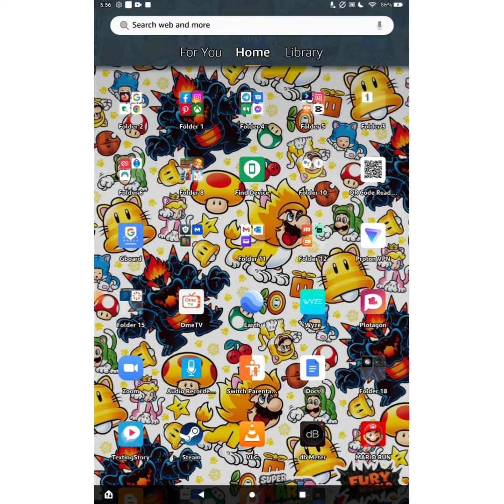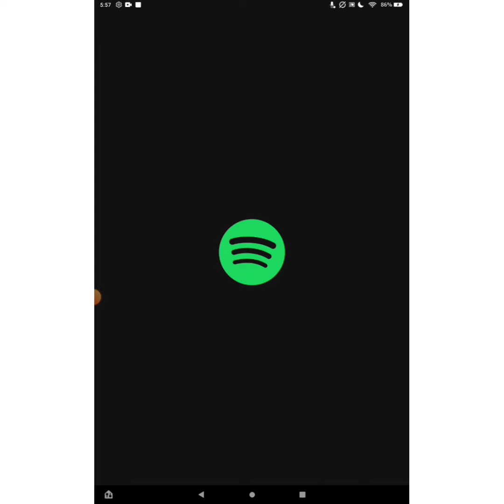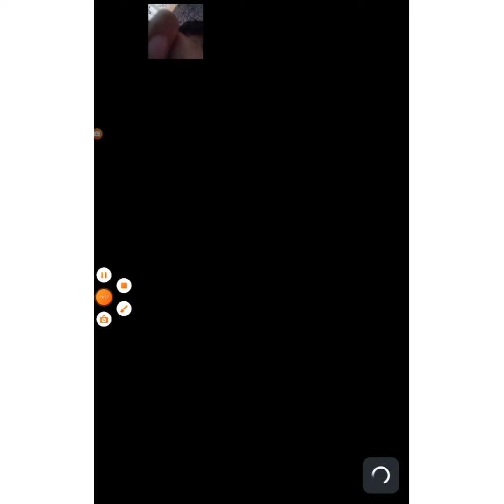today im playing supermario run remix 10